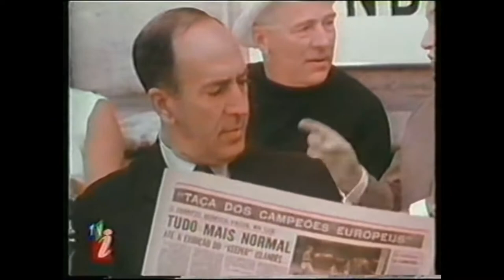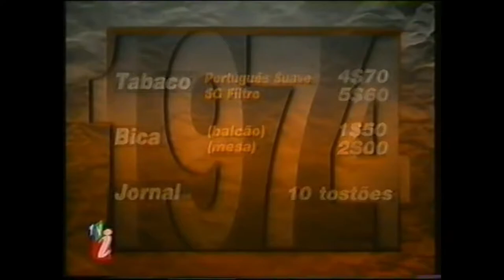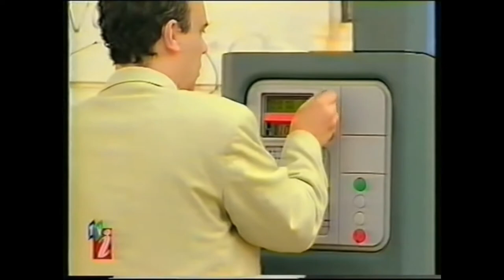Portugal antes e depois de 1974 | TVI | 1996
Mudanças do 25 de abril de 1974.